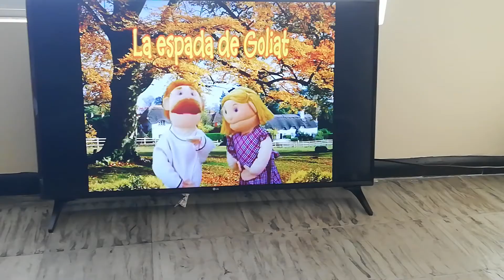tu historia preferida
Carlos Arturo Murillo